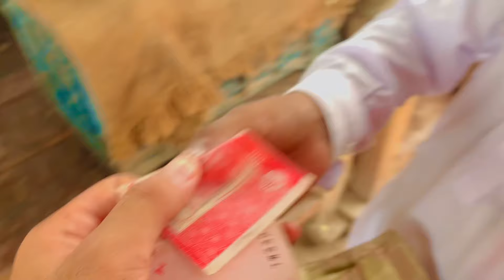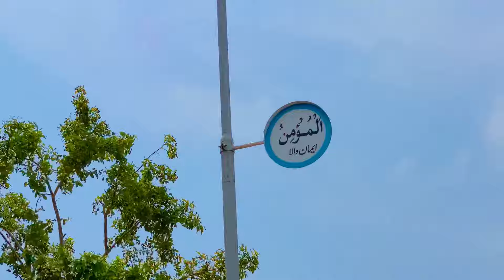bus aap log duaaen Karen Inshallah jaldi recover hokar aap Logon se Milta hun FIR agale Vlog Main ❤️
bus aap log duaaen Karen Inshallah jaldi recover hokar aap Logon se Milta hun FIR agale Vlog Main Insha Allah